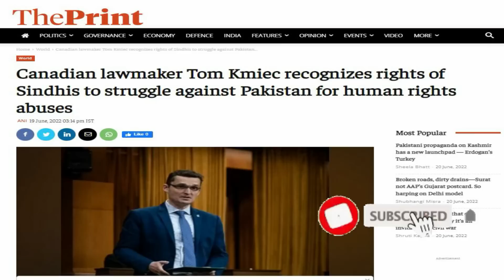جنرل باجوہ استعفیٰ دو عمران نیازی کی بنی گالہ میں فوجی جرنیلوں سے ملاقات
General Bajwa Resignation demand on social media after Imran Khan meeting with Army officers in Bani Gala Tom Kmiec Speech against General Qamar Javed Bajwa in Canadian Parliament